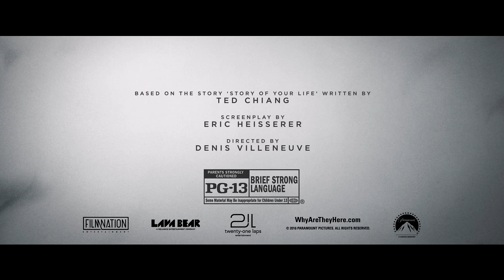ARRIVAL Trailer 3 (2016)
Official Arrival Trailer 3 - 2016 Movie | Starring: Amy Adams, Jeremy Renner, Forest Whitaker

When mysterious spacecrafts touch down across the globe, an elite team - lead by expert linguist Louise Banks (Amy Adams) - is brought together to investigate. As mankind teeters on the verge of global war, Banks and the team race against time for answers – and to find them, she will take a chance that could threaten her life, and quite possibly humanity

US-Release: 11 November 2016
Genres: Science Fiction

Arrival Official Trailer © Sony Pictures Releasing & Paramount Pictures